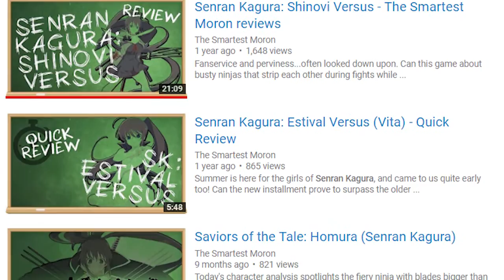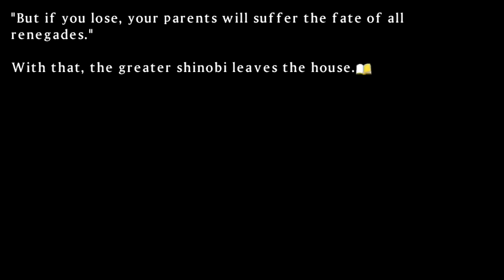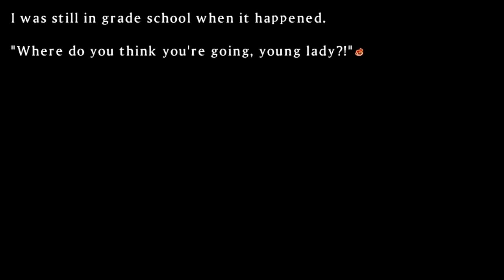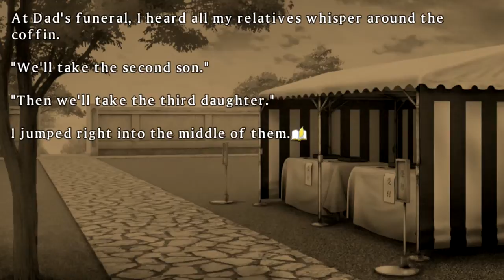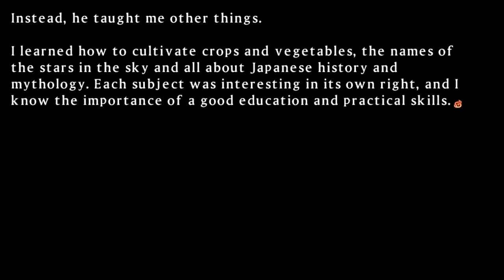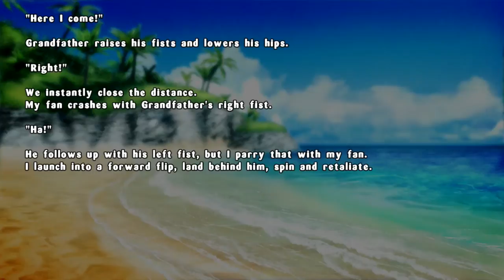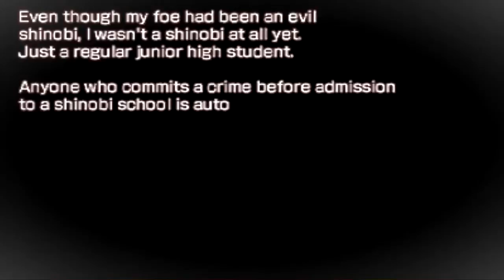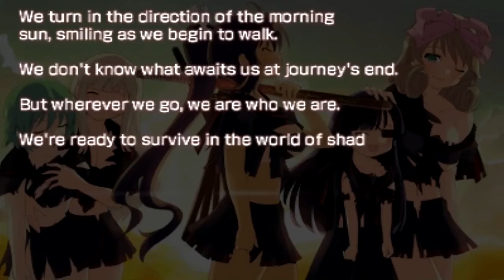Operation Rainfall's Top 10 Senran Kagura Characters + Contest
Jonathan from The Smartest Moron presents Operation Rainfall's Top 10 Senran Kagura characters! Let us know what you thought of the new video, and don't forget to like, comment, and subscribe to enter our contest for a free Steam copy of Senran Kagura: Estival Versus! The contest will end in one week, so do it while you still can!